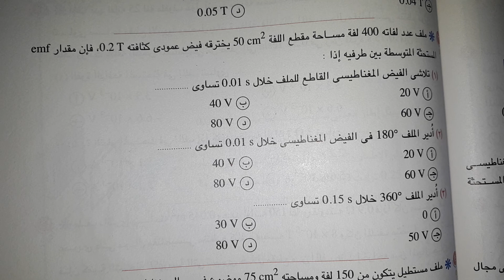قانون فاراداى تالتة ثانوي فيزياء